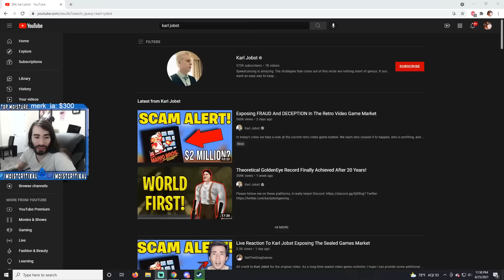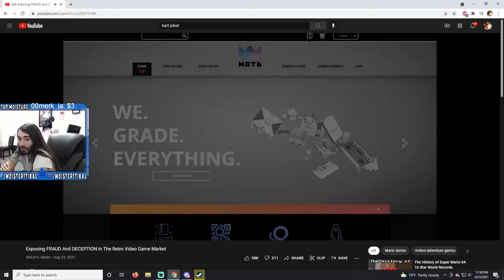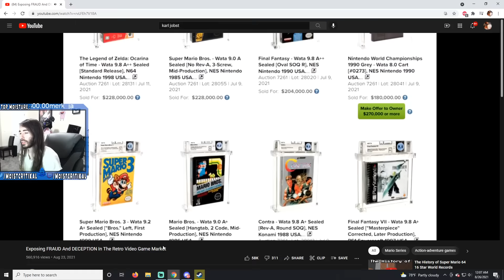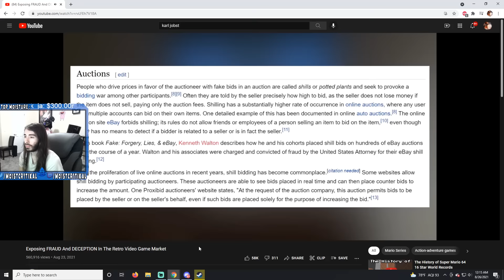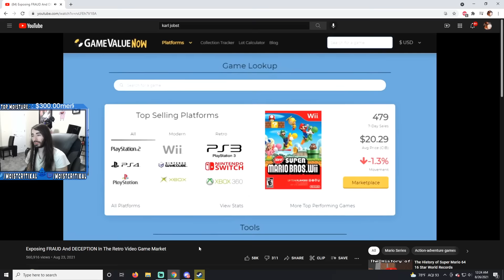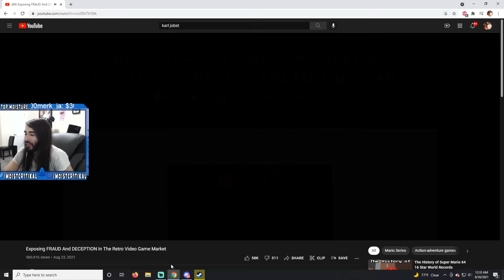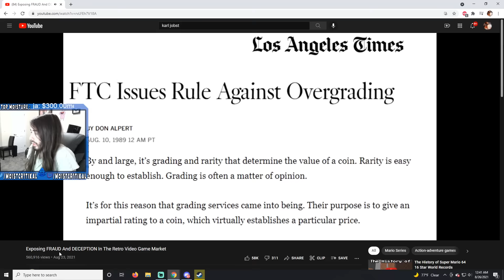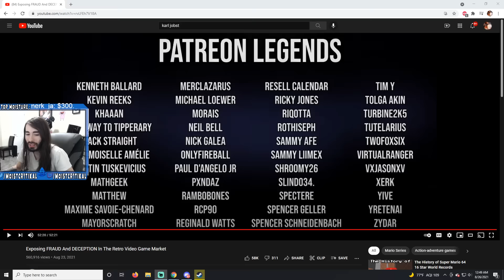Exposing Fraud In The Retro Video Game Market | MoistCr1Tikal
A surprising exposé video claims that Heritage Auctions and Wata Games have been artificially inflating the value of old gaming cartridges.

A recent surge in the value of retro Nintendo video game cartridges is allegedly the result of fraud by grading company Wata Games and collectibles auction company Heritage Auctions, according to one journalist’s exposé. All year long, mint copies of vintage games like The Legend Of Zelda and the original Super Mario Bros. have been selling at auctions for millions of dollars, shattering world records almost as soon as a new one was set.

This retro gaming price boom began back in March when an unopened copy of Super Mario Bros. was sold for over $310,000. After that, a sealed early NES R copy of The Legend Of Zelda broke the record for the Most Expensive Game with a final price tag of $870,000 in July. Both of these games were sold at Heritage Auctions, which has auctioned off other priceless relics of gaming history like a prototype of the unproduced Nintendo PlayStation console.

As reported by VGC, journalist Karl Jobst recently posted a bombshell YouTube video claiming that Heritage Auctions has been part of a scheme to inflate the prices of old video game cartridges for an increased profit. He claims that Heritage co-founder Jim Halper and Wata Games president and CEO Deniz Kahn were the ones leading this fraud operation, as Wata directors artificially raised the value of games they’ve graded. Furthermore, very few of the games being sold off at Heritage Auctions were actually purchased by game collectors. Heritage Auctions has since denied these accusations, with a spokesperson claiming that Jobst’s video contains “many misstatements.” A company spokesperson from Wata Games gave the following statement to Screen Rant.

Heritage Auctions isn’t the only auction house that has been making headlines by selling high-profile copies of retro video games. Earlier this month, yet another copy of the original Super Mario Bros shattered records with a final price of $2 million after a bidding war at rival collectibles site Rally - not too long after Heritage's Legend Of Zelda auction. Shortly before that, eBay set the record asking price for a game cartridge with a $1 million gold copy of the Nintendo World Championships.

The recent surge in final auction prices for old-school games like Super Mario Bros. and The Legend Of Zelda has surprised a lot of people. If Karl Jobst's allegations are true, then it looks like some of the craziest stories to come out of the gaming auction circuit, such as that record-breaking Legend Of Zelda cartridge, could be the result of fraud.

Level 0 - Tetris Cd-i

Website - ✨Join the Moist Moments community and show your support by buying us a coffee ☕️ Thank You!